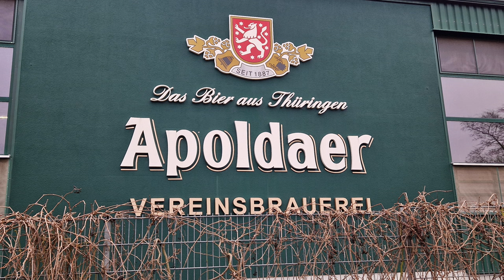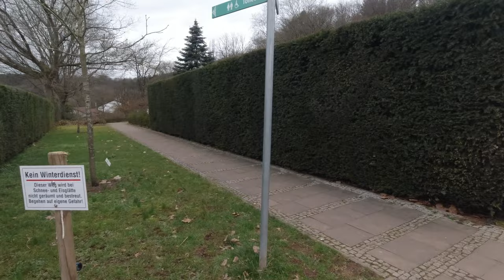Claudia on Tour 2023 #-ich fahre Michael besuchen #1 Stellplatz Apolda und Finkenrech im Saarland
nach dem ich Peppino schick gemacht habe :-), geht es wieder mal los. Da Michael 4 Wochen arbeiten muss und nur zwischendurch ein paar Tage frei bekommt in denen es sich nicht lohnt bis nach Cottbus zu fahren, habe ich beschlossen zu ihm zu fahren.
Mein erster Stellplatz heißt Apolda. Ich wollte eigentlich erst nach Weimar, aber da ich diesen Stellplatz schon kenne, halte ich noch einmal an und schaue, ob es nicht doch noch eine Alternative gibt und entscheide mich für Apolda. Das ist kein offizieller Stellplatz, aber es ist wohl, laut Park4night, erlaubt hier zu stehen. Der Platz befindet sich an einem Sportzentrum und einem Schwimmbad. Auch ein Freibad gibt es hier. Im Sommer wird es eher schwierig sein hier zu stehen, aber um diese Jahreszeit ist es super. Gleich angrenzend der Park, guter Auslauf für Dalton, abends etwas unheimlich, denn ich stehe alleine hier, aber ich bin ja gut gesichert.
Am nächsten Tag geht es dann nach Bad Nauheim. Dort gehen wir mit meiner Freundin essen und treffen uns zu später Stunde noch ,it Frenden in einer Bar. Der Abend wird lang...
dann geht es weiter in Richtung Saarland und wir stellen euch den schönen Stellplatz am Finkenrech vor...

Liebe Videofreunde!

Amazon Partnerlinks: